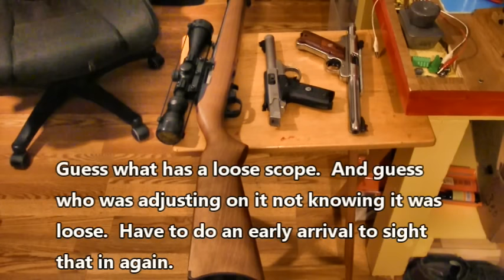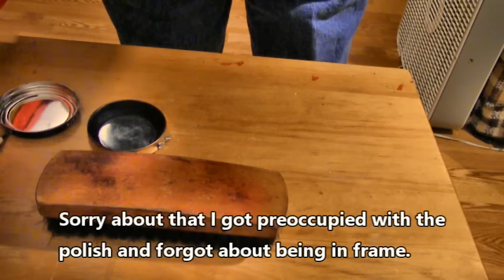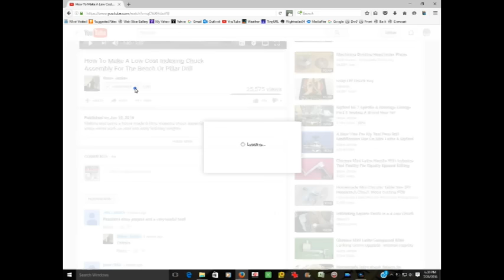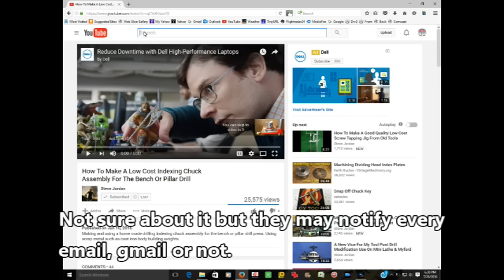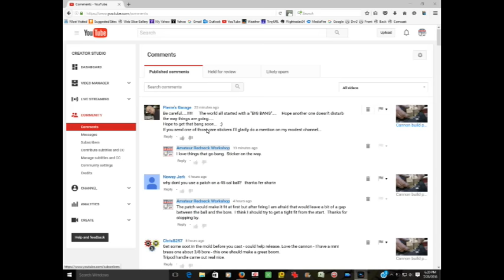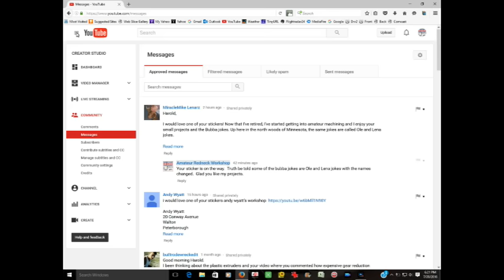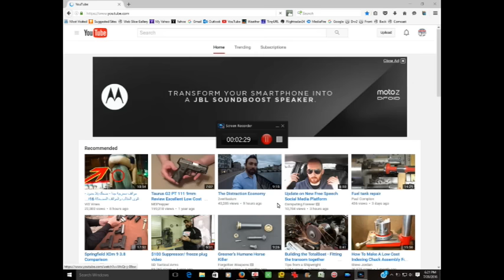Tying up loose ends 2